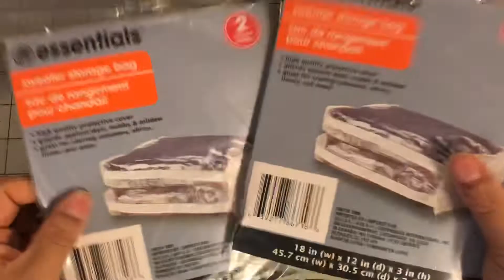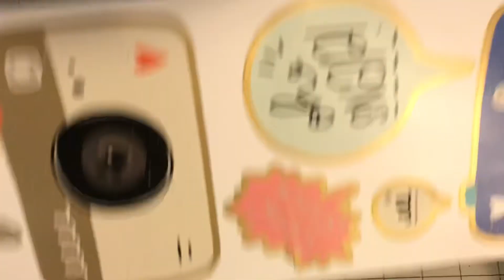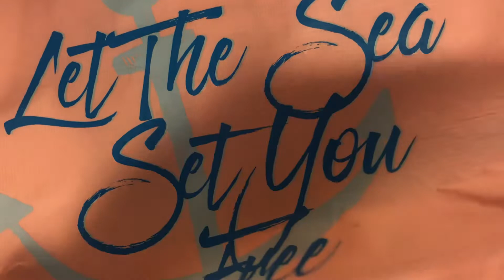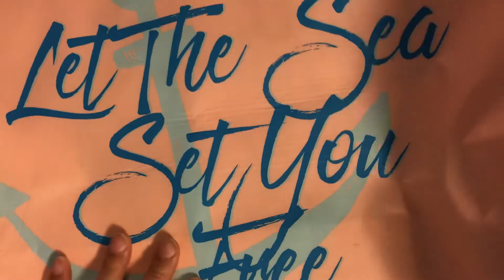Dollar Tree Haul